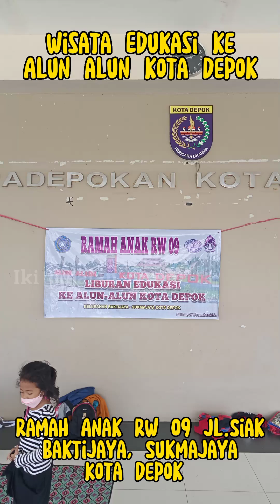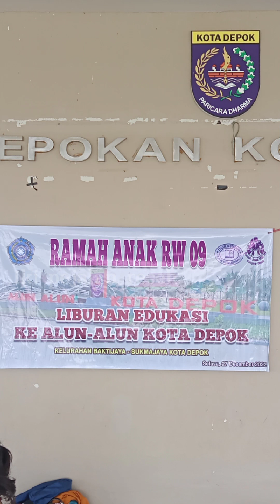Ramah Anak RW 09 Jl Siak Baktijaya, Sukmajaya Depok,liburan Edukasi ke Alun alun Depok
liburan Edukasi ke Alun alun Kota Depok
RW 09 Jl.Siak Kel.Baktijaya kec.Sukmajaya Kota Depok